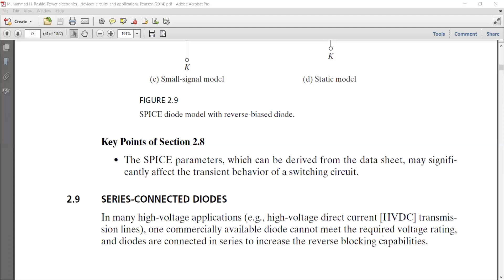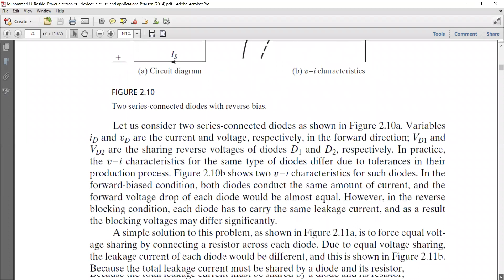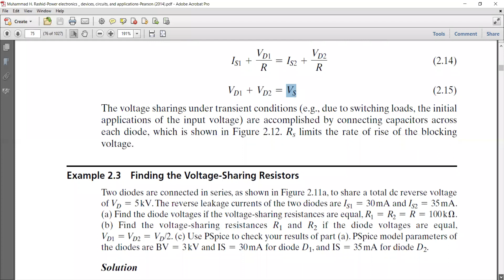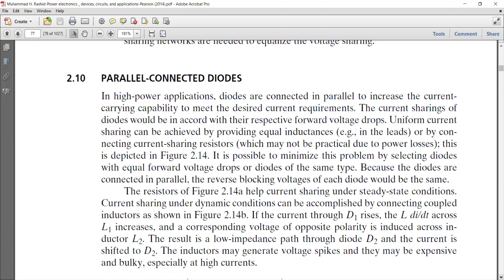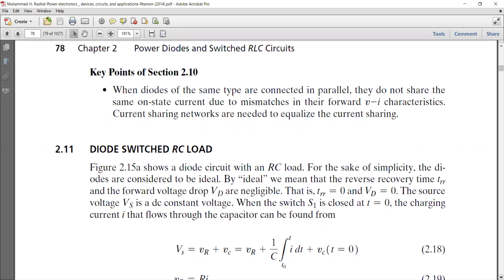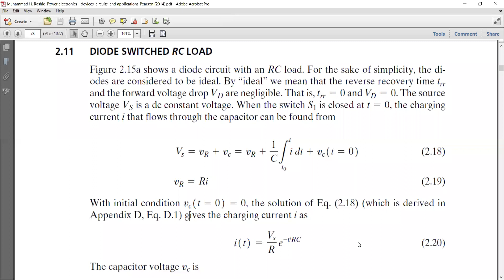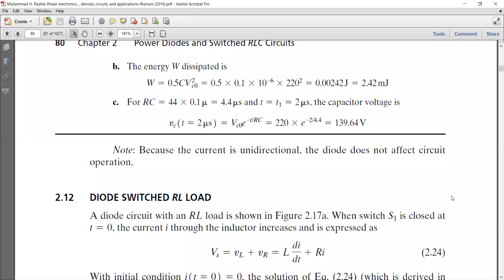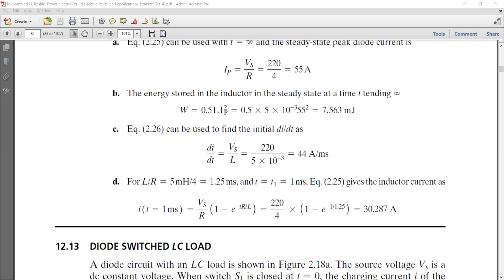Series and Parallel connected diodes, Diode Circuit with RL RC Load